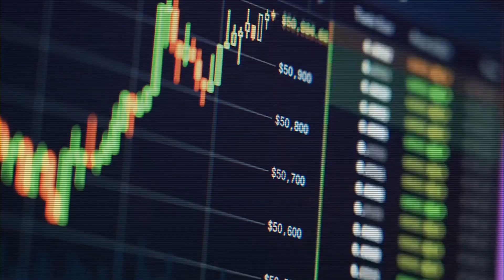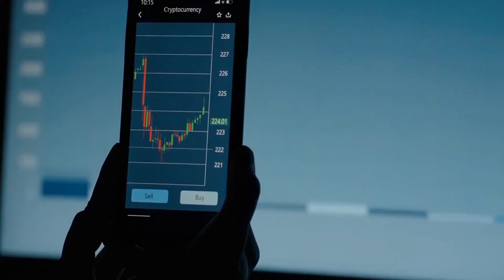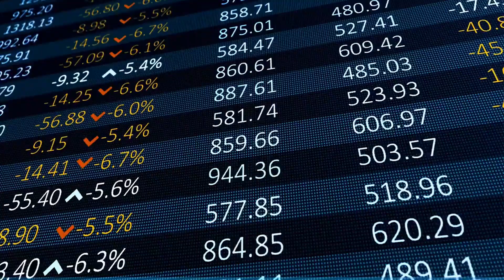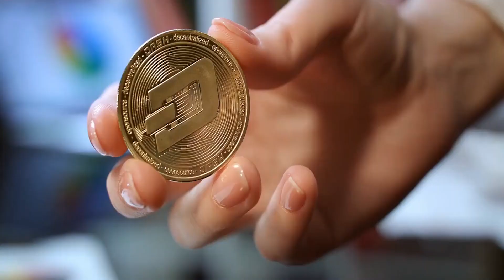What is Crypto Currency and How to Invest? types of cryptocurrency#cryptocurrency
What is Crypto Currency and How to Invest?

A cryptocurrency is a digital or virtual currency that is secured by cryptography, which makes it nearly impossible to counterfeit or double-spend. Many cryptocurrencies are decentralized networks based on blockchain technology—a distributed ledger enforced by a disparate network of computers.

A defining feature of cryptocurrencies is that they are generally not issued by any central authority, rendering them theoretically immune to government interference or manipulation.

KEY TAKEAWAYS
A cryptocurrency is a form of digital asset based on a network that is distributed across a large number of computers. This decentralized structure allows them to exist outside the control of governments and central authorities.
Some experts believe that blockchain and related technology will disrupt many industries, including finance and law.
The advantages of cryptocurrencies include cheaper and faster money transfers and decentralized systems that do not collapse at a single point of failure.
The disadvantages of cryptocurrencies include their price volatility, high energy consumption for mining activities, and use in criminal activities.
types of cryptocurrency#cryptocurrency#cryptocurrencytrading#cryptocurrencytradingcourse#cryptocurrencytradingcourse